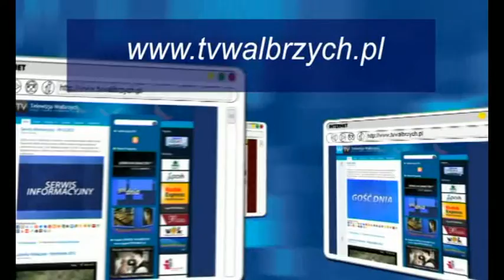Gość Dnia - Krzysztof Szewczyk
Gość Dnia - Krzysztof Szewczyk, Telewizja Wałbrzych